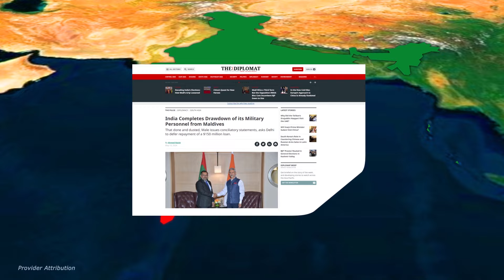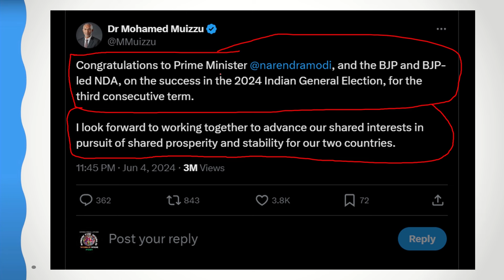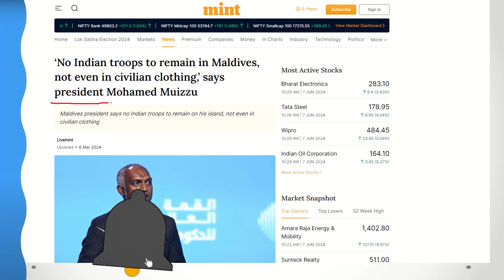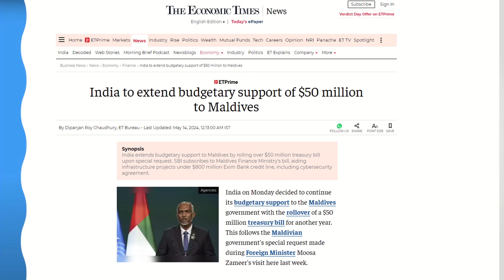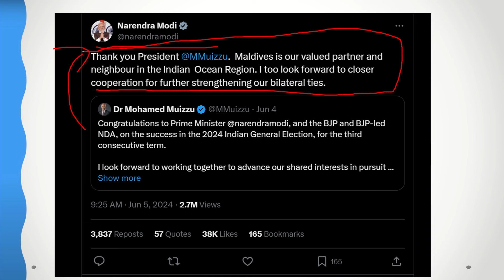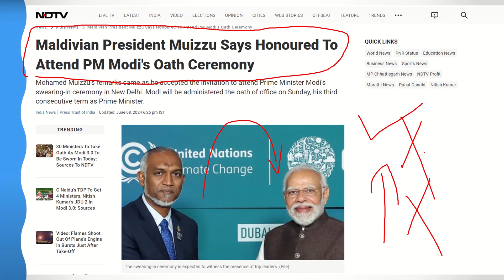Maldives President Muizzu’s Surprising Visit To PM Modi's Swearing-In Ceremony In India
Join us for an in-depth look at the surprising and pivotal visit of Maldives President Muhammad Muizzu to India, as he attends Prime Minister Narendra Modi's swearing-in ceremony. This visit marks a significant shift in Indo-Maldivian relations, which have been strained in recent months due to various political and diplomatic tensions.

In this video, we’ll cover:

The background of the "India Out" campaign initiated by President Muizzu and its impact on bilateral relations.
The expulsion of Indian military personnel from the Maldives and the ensuing diplomatic fallout.
The shift in Muizzu’s stance, including his recent congratulatory message to PM Modi and the potential reasons behind this change.
The significance of this visit for both countries, including potential discussions on economic ties, defense cooperation, and regional stability.
The broader implications for international politics and diplomacy in the Indian Ocean region.